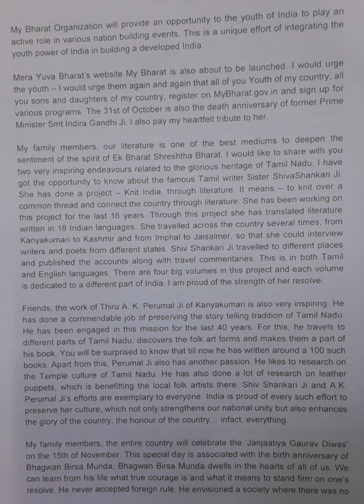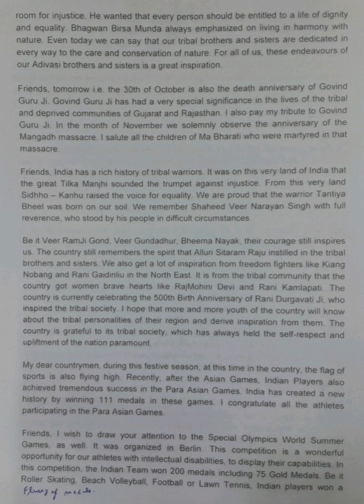100 WPM | Prime Minister Address - 106th Episode of Mann Ki Baat(2) | English Shorthand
English Shorthand Speed Practice | English Shorthand Dictations | Hemraj Shorthand | Prime Minister Speeches

Address by the Prime Minister of India in the 106th Episode of Mann Ki Baat on 29th October, 2023